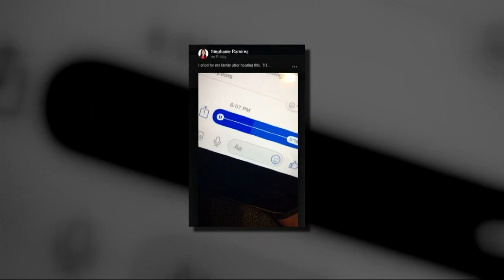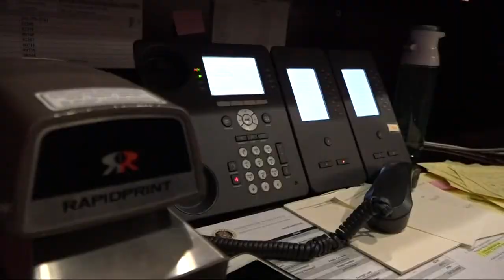Puerto Rico: 'A humanitarian crisis'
The destruction on the island is staggering. Roads are washed away. Houses are destroyed.